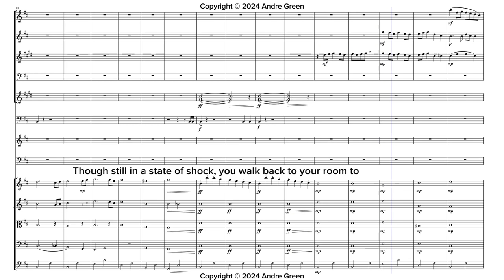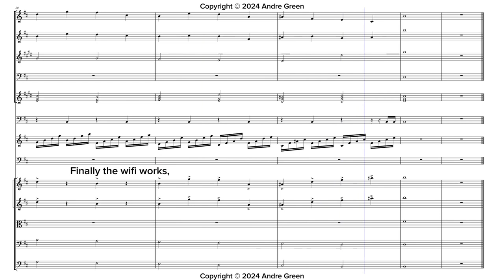A Cold Semester Night - Andre Green (Original)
I made my first orchestral piece in MuseScore and added some text for comedic effect lol.

Yamaha Modx 8
Piano Vst - Pianoteq 6
Daw - Fl Studio
Video Editing - Adobe Premiere Pro, CapCut